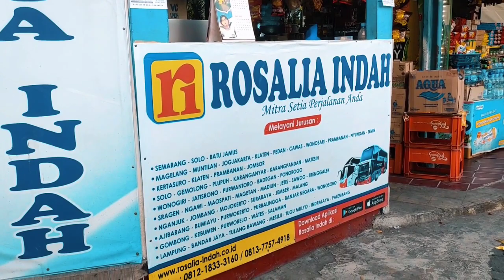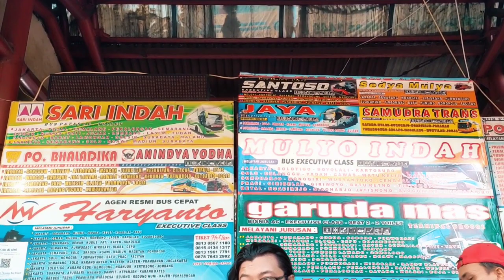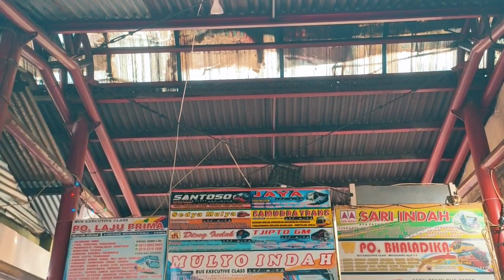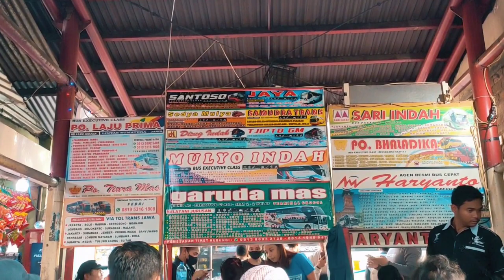💥Terminal Mudik Grogol 2023:Momen Mudik Yang Tak Terlupakan ‼️Cinematic Video 🔥